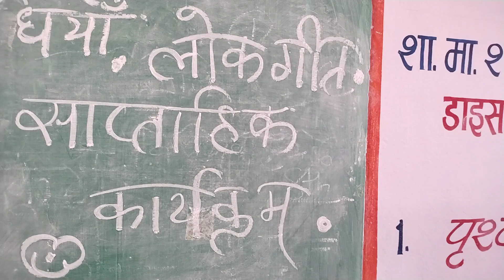Reading campaign activity korku lokgeet by mayank class_1video by sunita sharma